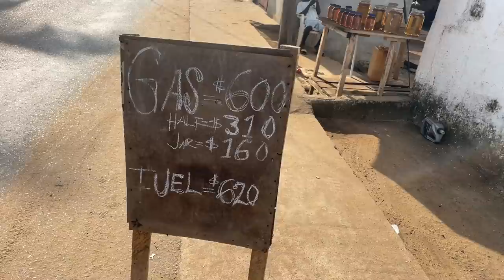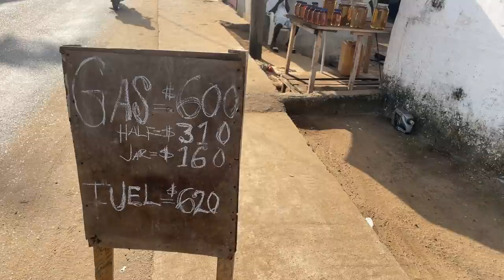Liberia works hard but most importantly, plays hard. Turnt up in Liberia!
Welcome to my channel, please enjoy my travels to Africa where I have visited to date 1 Oct 21, 13 countries and I will be on my journey to complete the 54 countries from November 2021 onward.  I have plentiful of information and if you desire to visit or move to the continent, please don't hesitate for a consultation and or my International Pre-Travel guide.  Please look at my video given you the information to help and assist you
I showcase Africa in my travels to include other countries.  My desire is to change the narrative that the western world painted in a negative light of Africa.  My channel has talks, words of wisdom, business, investing, purchase property in Africa and livestream discussions.  I further show the negative impacts of America in how it continues to have a disregard for Black people.  I know my channel is not for everybody whether you agree or not, but my intent is not to hurt people nor disrespect.